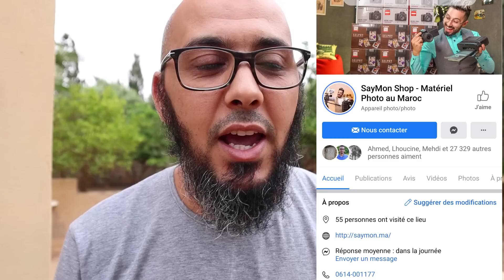أفضل كاميرا للبدء على يوتيوب 2020 🎥 canon m 50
سوف نتحدث عن كاميرا كانون ام خمسين والتي اصبحت لها شعبية كبيرة جدا لدى المصورين ايضا حتى اصحاب القنوات، وهذه الكاميرا لها مميزات كثيرة جدا ومن بينها انها تقدم صورة رائعة لعشاق الفلوكات . نعم انها camera canon m 50 .

من مميزات كاميرة كانون M50 لديها حجم صغير ووزن يصل الى 390 كرام تقريبا ، كما انها تقدم صورة بجودة عالية جدا مع امكانية التصوير بجودة 4K . اما من ناحية اوتو فوكس auto focus فاهي جد رئعة جدا
أفضل كاميرا للبدء علي يوتيوب 2020 🎥 canon m 50